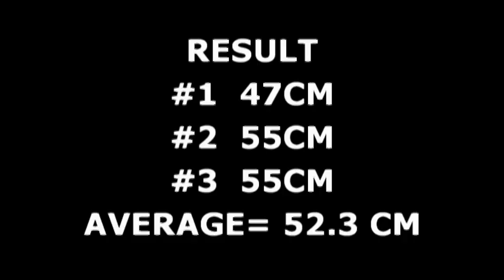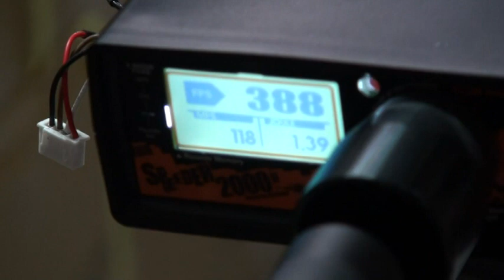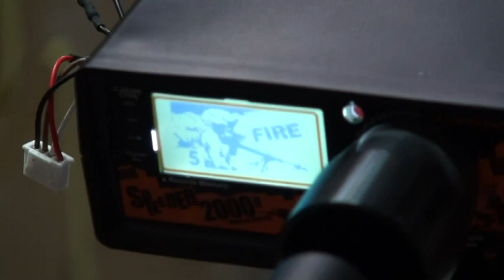RA TECH RECOIL TEST AND 3PX4 SILENCER KIT.mpg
we recoil power test. and 3px4 silencer review.